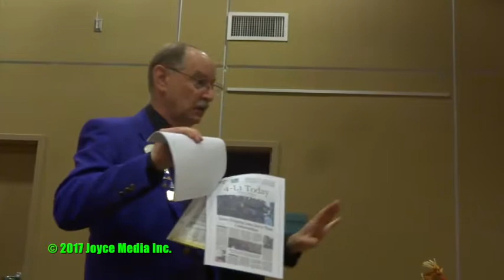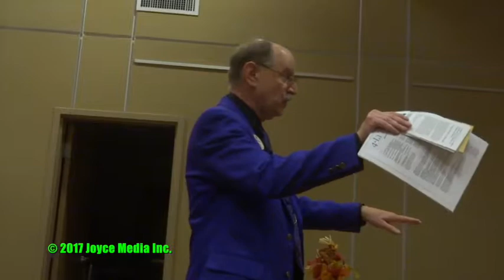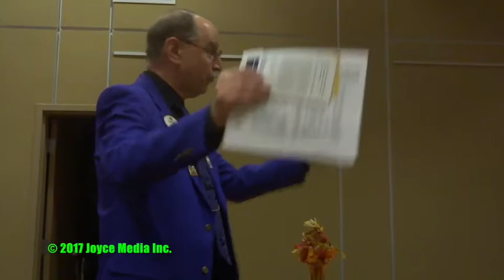20171101 • District Governor Speaks To Acton Lions • 93510 • 91390 • 93550